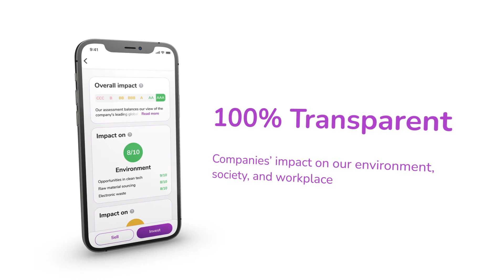Alinea Promo Video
Alinea is a mobile investing app for the next generation. We match you to stocks based on your interests and offer bite-sized insights so you can invest in the companies you believe in.
Coming soon to the iOS App Store!

Have a question about this product? Write your comments below!